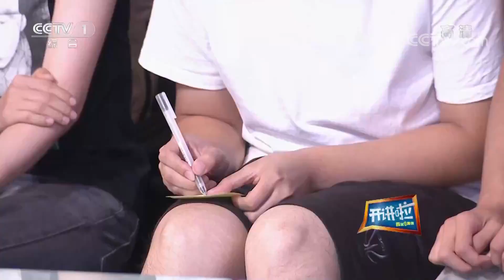《开讲啦》 人工智能赋能新时代 · 北航机器人研究所名誉所长王田苗：伟大的智能时代 机器人将变革未来生产生活 20181013 | CCTV《开讲啦》官方频道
本期节目主要内容：
03:18 小撒：王田苗教授是北航前三帅的教授；
04:03 小撒：主持人即将被机器人替代？王田苗：你这样的还替代不了；
05:35 记者探访王田苗教授实验室：像快递中转站？
07:47 王田苗：如果我是机器人，我就不紧张了；
08:14 王田苗：机器人早已走出实验室，正在改变着我们的生活；
10:12 王田苗：中国特种机器人研究有重大突破；
11:28 王田苗：智能机器人研究与发展需要与具体场景相结合；
15:57 王田苗：机器人的研究要形成专利或产品造福人类；
19:01 王田苗：机器人技术探索有两条线路；
20:36 王田苗：作为智能制造的基础装备，机器人会派生未来战略新兴产业；
23:06 观众提问王田苗：为何现在的机器人并未像大家想象的那么智能？
24:58 观众提问王田苗：研发一款保姆机器人是否可行？
26:41 青年提问王田苗：致力于扶残养老方面的科学技术有哪些？
29:22 青年提问王田苗：您为何坚持穿西装上课？
30:45 青年提问王田苗：您为何更关注项目中技术以外的问题？
32:48 青年提问王田苗：在您心目中复合型人才是怎样的？
36:57 青年提问王田苗：如何跳出模仿的怪圈，去激发自己的创意？
38:05 青年提问王田苗：智能机器人真的能够替代人完成高精度的工作吗？
41:53 青年提问王田苗：中国应怎样突破机器人产业缺少核心技术的现状？

随着科技的发展，无论是工业化的机器人还是服务化的机器人，都早已从实验室走进我们的生活，并改变着我们的生活。本期《开讲啦》邀请到北京航空航天大学教授、博士生导师、北航机器人研究所名誉所长王田苗，他将告诉我们机器人、人工智能未来将会用一种什么样的方式来改变我们的生活。